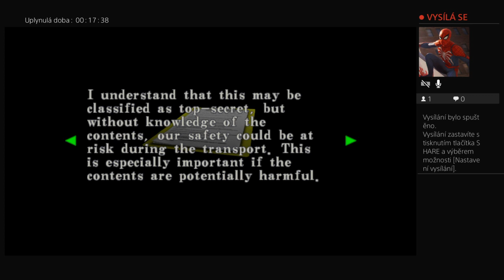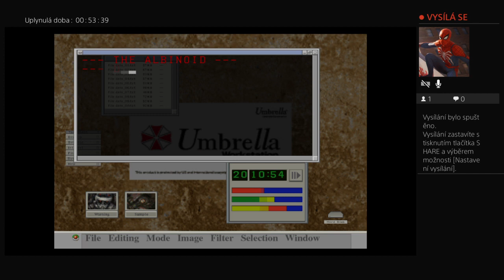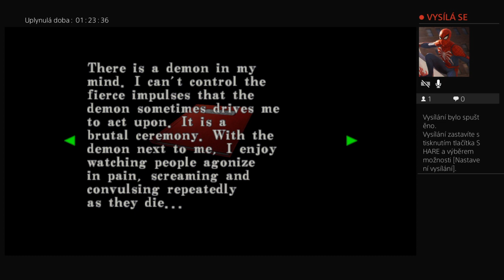NOVÉ MONŠTRUM ? | RESIDENT EVIL KÓD:VERONIKA | SK | 5.diel